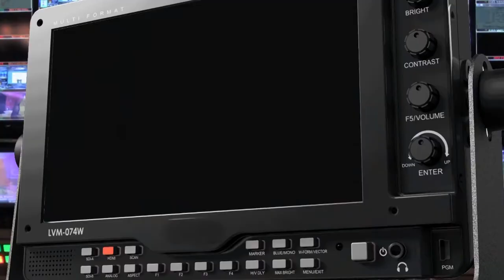INVESTORS READY TO PARTNER WITH ZCCM-IH OVER MOPANI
Mines Minister RICHARD MUSUKWA has disclosed that a number of international investors have expressed interest to partner with ZCCM-IH in running Mopani Copper Mine.

Mr. MUSUKWA says the investors are from China, Qatar, South Africa, the United Kingdom and the United States of America.